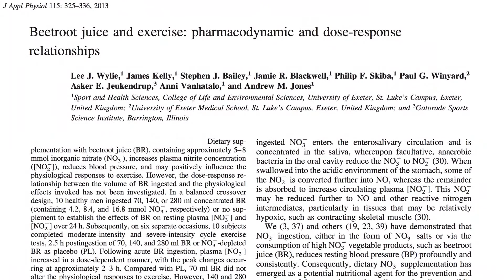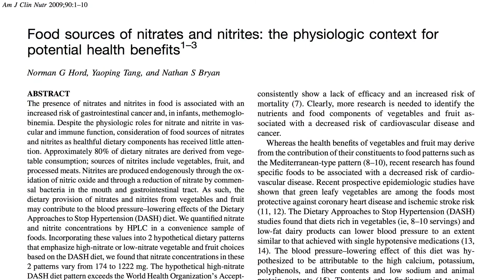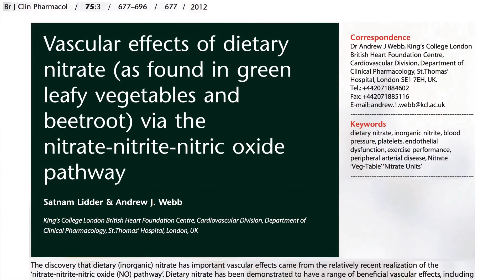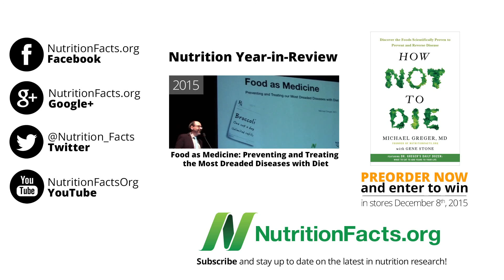[GH] Veg-Table Dietary nitrate scoring method